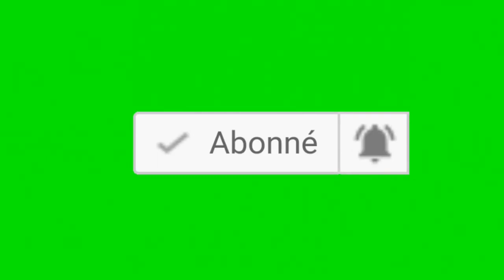Analyse et Decryptage de l'actualite africaine: Alliance Pour la Patrie et l'apres election au Benin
Apres les élections présidentielles du mois d’avril 2021, la vie politique béninoise n’est pas en sommeil
C’etait le 11 avril  2021 que le soleil s’a brille encore au Benin après plusieurs mois d’obscurité politicienne. Le président Patrice Talon était réélu pour un second mandat en avril dernier avec 86,3%. L’or de sa prestation de serment a la prise du pouvoir de son premier mandat en avril 2016, il avait solennellement promis de ne faire qu’un mandat unique, du coup et sans vergogne, l’on l’a vu se représenter pour un second mandat 5 ans après. Qu’est qui a motivé ce virage de 180 degrés ? Point n’est besoin de fouiner dans le secret de diable, espérons avoir des réponses dans cette émission. Et comme stratégie pour se rassurer de sa réélection, plusieurs observateurs et surtout l’opposition Béninoise disent que le scrutin s’est tenu dans un contexte d'accusations d'autoritarisme et de restrictions de la démocratie portée envers le président élu, une révision constitutionnelle adoptée deux ans auparavant ayant durci drastiquement les conditions de candidatures. Et donc, seuls qui se sont présente face à Patrice Talon, deux candidats les moins connus de la politique Béninoise, Alassane Soumanou 11,3% et Corentin Kohoué 2,3%, dont les candidatures ont de fait nécessité l'approbation des membres des partis présidentiels, ce qui amène une partie de l'opposition à les qualifier de candidats fantoches.
Monsieur Patrice Talon vient d'être auto-nommé après les dernières élections du 11 Avril 2021 pour un second mandat, dit l’opposition.
Question 1- Justement, comment va le Bénin depuis les dernières élections présidentielles du 11 avril 2021 où le président Talon a été brillamment réélu à plus de 86% des votants ?